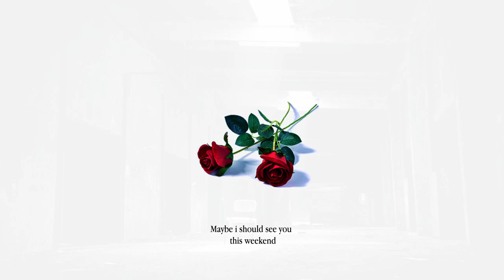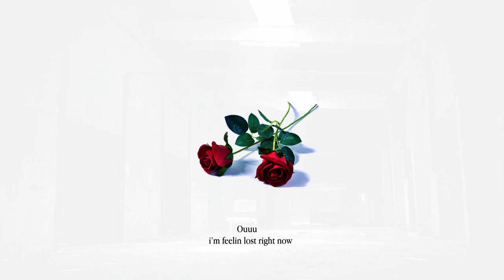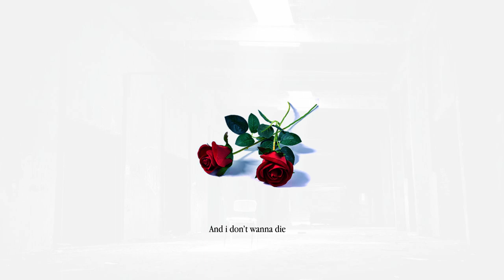Westy - With You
Song Written/Produced/Mixed/Mastered by Westy

Lyrics :

You said i'm good
Well maybe you should think again babe
It's been so long
Maybe i should see you this weekend

Cuz baby i'm high when i'm with you
And i don't wanna die
Cuz baby i'm alive when i'm with you (*2)

I tried to keep it low
My lungs are gettin fucked
i'm smokin way too much
So maybe i should stop it

Ouuu i'm feelin lost right now
Ouuu i'm feelin drunk right now
Bottle after bottle til the sun comes out
And pain is takin me down
I tried to move on but i don't know how
I'm lost in my own damn mind
Girl you got the keys of my whole damn life

Cuz baby i'm alive when i'm with you (*3)

Art by "Artjay" @jacermnif

track n°7 from "Believe" the project

"Believe"

  //VII//